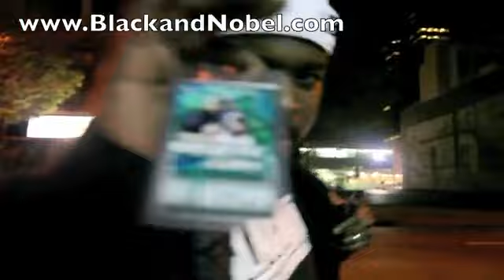Meek Mills & Major Figgas Reunion Concert Special Performance by Freeway